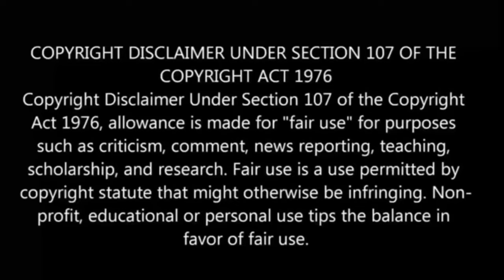Twin Star Exorcists Episode 19 in Tamil | Anime in tamil